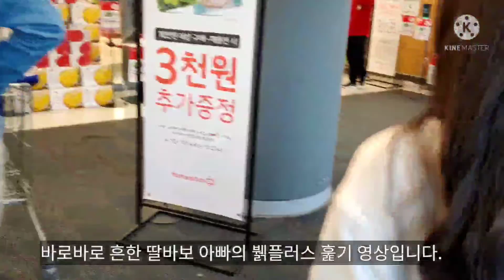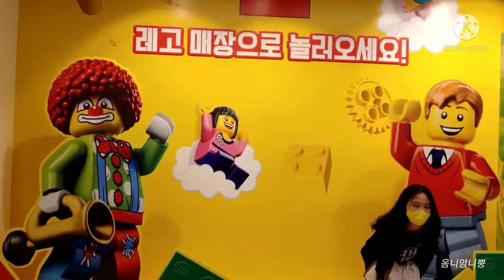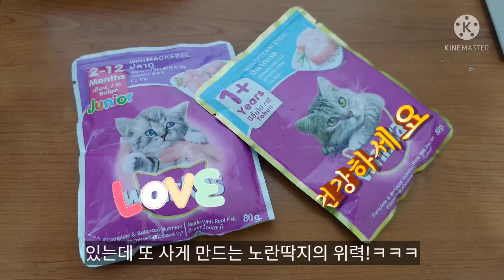The "Real" psycology of Common daughter's daddy. vlog. 흔한 딸바보 아빠의 진짜 심리!